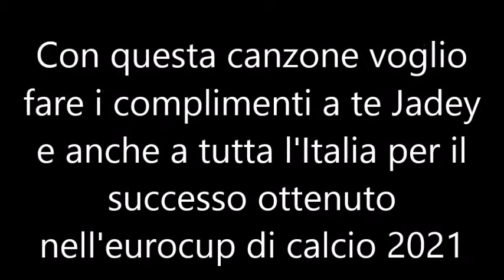BLAS CANTA L'ITALIANO (TOTO COTUGNO) PER TE JADEY E PER TUTTA L'ITALIA CHE HA VINTO LA EUROCOPA 2020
HOLA JADEY CON ESTA MODESTA VERSIÓN MÍA DE LA CANCIÓN L'ITALIANO DE TOTO COTUGNO QUIERO FELICITARTE A TI Y A TODA ITALIA POR HABER GANADO LA EUROCOPA DE NACIONES DE FUTBOL 2020 Y QUE SE HA CELEBRADO EN 2021 DEBIDO A LA MALDITA PANDEMIA DEL CORONAVIRUS. ABRAZOS LOCA  Y FELICIDADES ITALIA DESDE BARCELONA (ESPAÑA). NO HAYÁNIMO DE LUCRO.